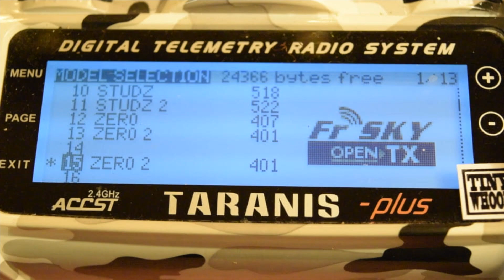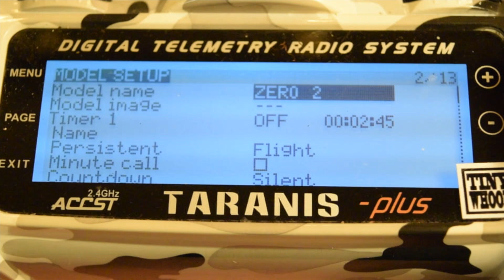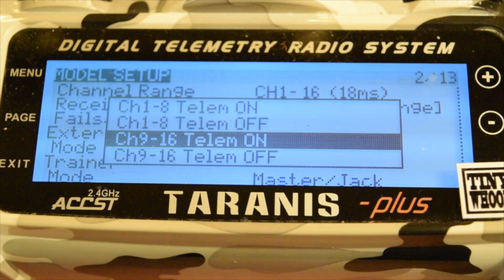AlienWhoop ZER0 Build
Building my AlienWhoop Zer0 and taking you guy along the process on how to add your own receiver, binding it and most importantly how to set your arm and modes switch.